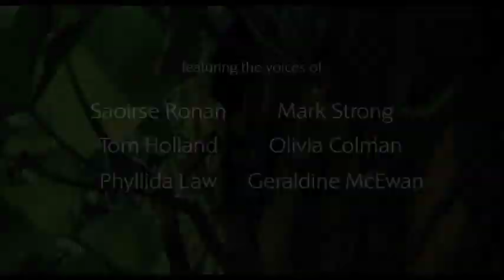Arrietty Trailer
See the trailer for Arrietty released on the 29 July 2011 at selected Cineworld Cinemas. for more info and booking.

Mary Norton's fantasy novel about little people who live under the floorboards has enchanted generations of children. Now the studio that gave us the Oscar-winning 'Spirited Away' (2002) has updated the story for a modern-day Tokyo setting.

A sickly little boy named Sho (Tom Holland) comes to live with his great aunt Sadako. Seeing a cat chasing something in the bushes, he comes across a tiny borrower - so called because they 'borrow' everything they need from humans up above. She's Arrietty (Saoirse Ronan), whose mother Homily (Olivia Colman) warns her about befriending Sho, since borrowers are not supposed to be seen by humans.

But Arietty disobeys her mother and becomes firm friends with Sho. Realising that they have been discovered, Arrietty's father, Pod (Mark Strong), makes plans to move out of the house. But danger is never far away and the miniature family soon find they need Sho's help.